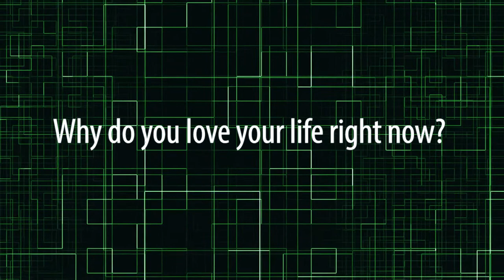Get To Know A Scientist: Featuring longevity and genetics experts Aubrey de Grey and Cosmo Mielke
Aubrey@ 4:45

Interview featuring ground breaking longevity, genetics, and aging researchers, Aubrey de Grey and Cosmo Mielke.

Video shot a SFU Segel building at 500 Granville St, Vancouver BC.

Produced by Steve Nygaard